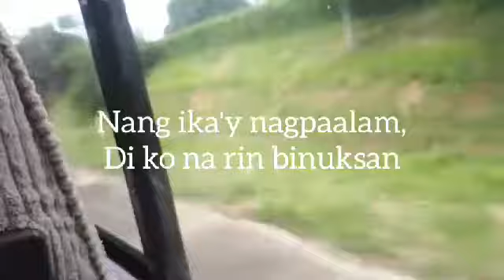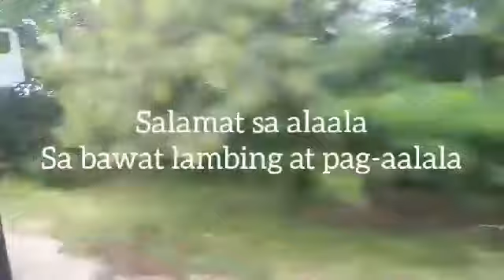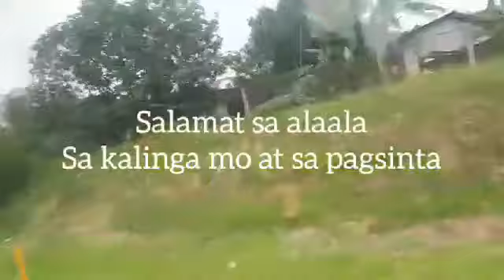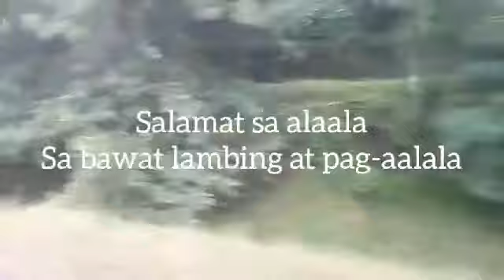"Sa Alaala" by Ony Carcamo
SA ALAALA
(words and music by Ony Carcamo)